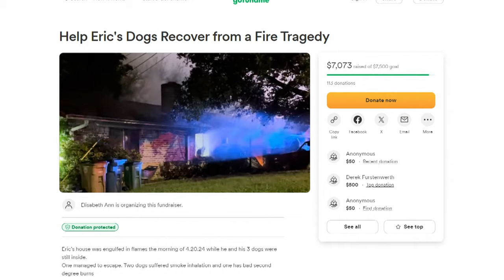After owner's tragic death, dogs seek new home together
A fatal duplex fire in Austin resulted in the rescue of three dogs by neighbors, who are now seeking a forever home to keep the dogs together after their owner tragically passed away in the blaze.